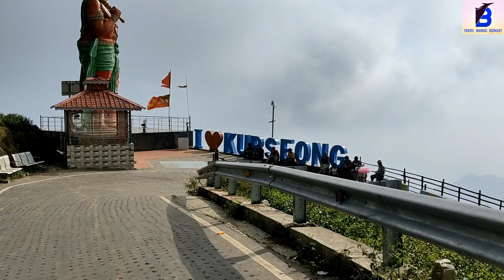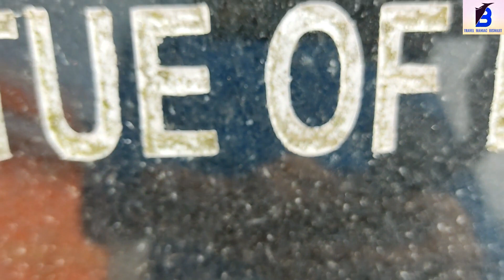KURSEONG || কার্শিয়াং || A MUST VISIT HILL STATION || Kurseong tour guide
Kurseong is a town and a municipality in Darjeeling district in the Indian state of West Bengal. It is the headquarters of the Kurseong subdivision.

Located at an altitude of 1,482.55 metres (4,864.0 ft),Kurseong is 32 kilometres (20 mi) from Darjeeling and has a pleasant climate throughout the year.

Kurseong is 34 kilometres (21 mi) from Siliguri and is connected to the city by road and the Darjeeling Himalayan Railway. The nearest airport is at Bagdogra and the nearest major railway station is New Jalpaiguri, which is about 45 kilometres (28 mi) from the town. The economy is based primarily on education and tourism.

Dawaipani vlog link-

Kalej valley vlog link-

kurseong
kurseong tourkurseong tour plan
kurseong tourist places
kurseong tour guide
kurseong dow hill
kurseong vlog
kurseong sightseeing guide
chimney kurseong
dow hill kurseong
kurseong tour cost
kurseong homestay
siliguri to kurseong
kurseong momo
kurseong trip
kurseong tourist lodge
kurseong hotels
kurseong resorts
kurseong deer park
kurseong tea lounge
kolkata to kurseong
kurseong view point
kurseong tea garden
kurseong travel guide